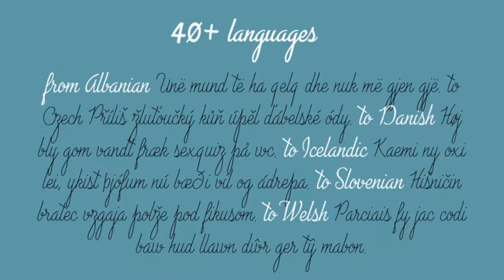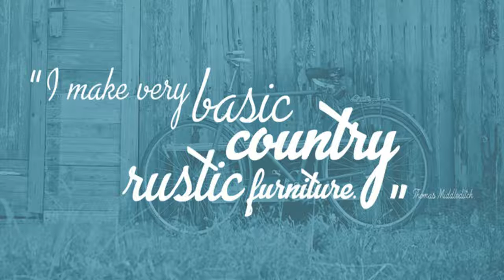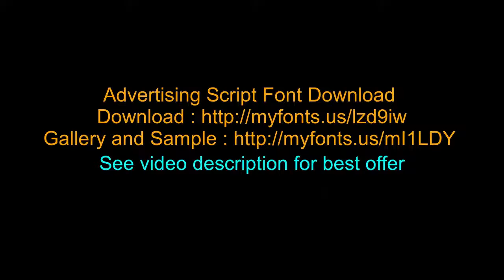Get Advertising Script Font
Advertising Script Font Download

Advertising Script font - Released by Zetafonts and start debut at Jul 25, 2016. Advertising Script font designed by , this font is perfect choice for your design.

Advertising Script is a brush script typeface inspired by a handmade sample drawn by the calligrapher Ross Frederic George and depicted in Speedball 1947 Textbook Manual. Advertising Script has a vintage brush script look, perfect for food packaging, display and logo design and period advertising.The original design has been completely reworked and extended by the Zetafonts Masterclass 2016 Team to provide three lighter weights, a rough and a monoline variant, and to produce an extended character set with open type support for ligatures, alternates, European languages and ending swashes.Advertising Script covers over 40 languages that use the Latin alphabet, with a full range of accents and diacritics. It comes in four weights plus a special monoline weight.Advertising Script makes full use of Open Type ligatures to provide swashes, alternates and a wide array of ligature characters for a more handmade, natural look. Swashes can be accessed through glyph palette or by typing one to six underscores after the letter.Take care: open type features are developed using open type technology, fully compatible with Adobe software and major design softwares and OS, but not supported by every software. Check before buying!